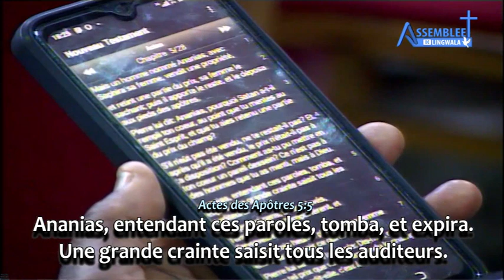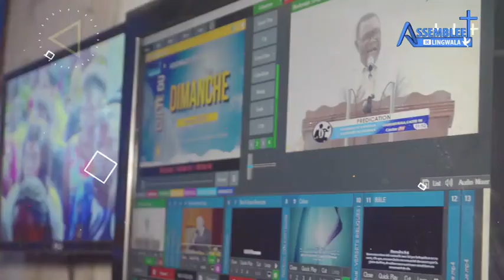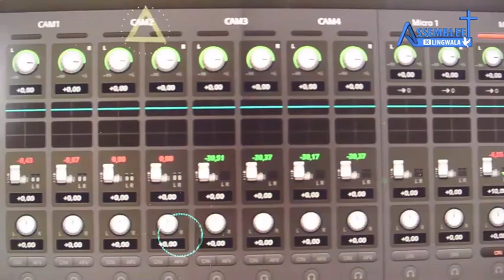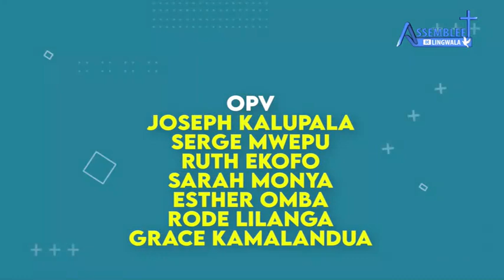Jeudi 11 Mai 2023 " La distribution qui se faisait chaque jour dans l'église primitive" Fr LILANGA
Thème : La distribution qui se faisait chaque jour dans l'église primitive